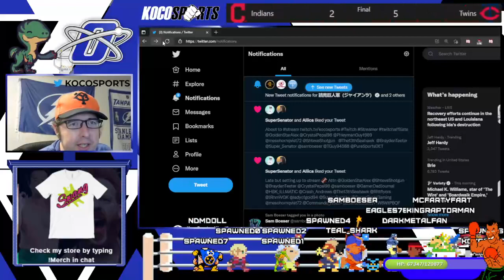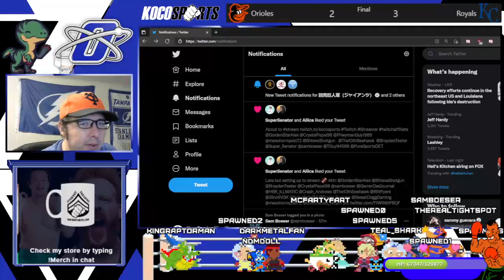Can we win a Super Bowl with Tim Tebow? - Orlando Orbits Franchise - #21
Can we win a Super Bowl with Tim Tebow? - Orlando Orbits Franchise

In Madden 22, we destroyed Washington and moved them to Orlando to see if we can we a Super Bowl with Florida Gator Great Tim Tebow at QB. We also added Twitch Chatters as draft pick players.

More about Tim Tebow from Wikipedia -

Timothy Richard Tebow (/ˈtiːboʊ/; born August 14, 1987) is an American football tight end who is a free agent. He previously played three seasons in the National Football League (NFL) as a quarterback for the Denver Broncos and the New York Jets. Tebow played college football at Florida where he became the first sophomore to win the Heisman Trophy and led his team to two BCS National Championship victories in the 2006 and 2008 seasons. At the conclusion of his collegiate career, he held the Southeastern Conference's records for career passing efficiency and rushing touchdowns.

Selected by the Broncos in the first round of the 2010 NFL Draft, Tebow became their primary starter during the 2011 season. His tenure revitalized a struggling team, leading them to their first AFC West title and playoff victory since 2005. Questions over Tebow's future potential, however, resulted in him being traded the following offseason to Jets, where he spent one year in a backup role. After failing to make the final roster of the New England Patriots and Philadelphia Eagles, Tebow pursued a minor league baseball career with the New York Mets organization from 2016 to 2021. The same year he retired from baseball, Tebow returned to the NFL as a tight end for the Jacksonville Jaguars, but was released after one preseason game.

Known for his outspoken Christian faith, Tebow became a cultural phenomenon with the 2011 Broncos. His propensity for kneeling on football fields led to his form of prayer receiving the neologism "Tebowing".